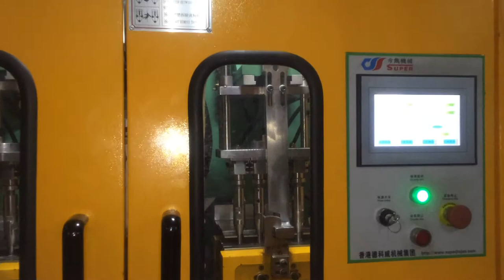auto food bottle plastic extrusion blow molding machine from SUPERJINJUN Ms.AppeYe